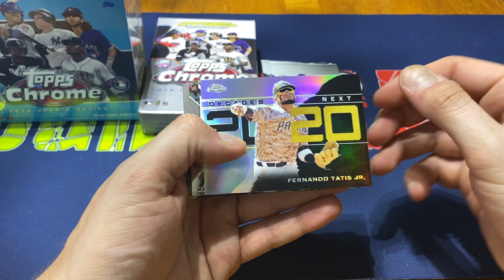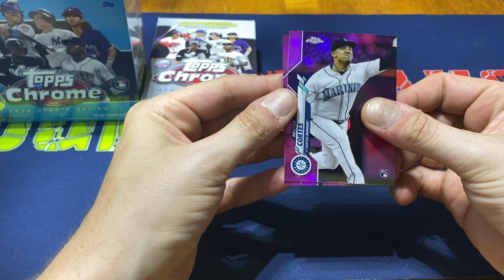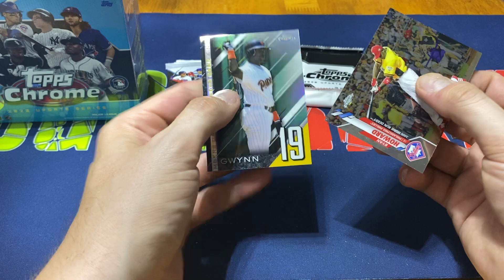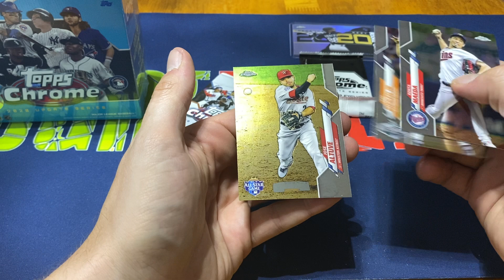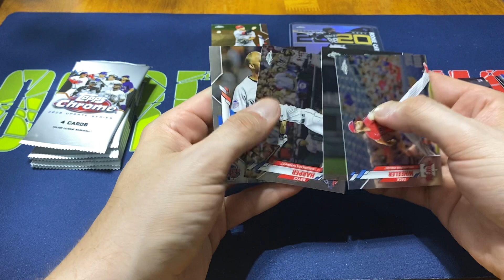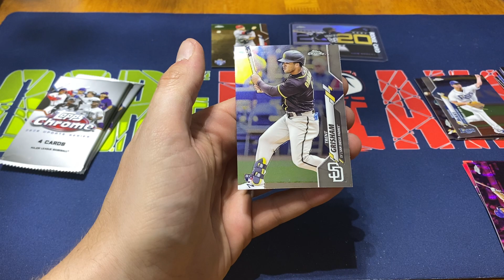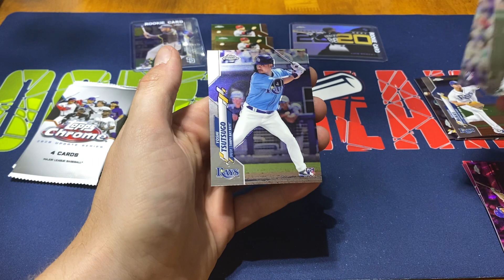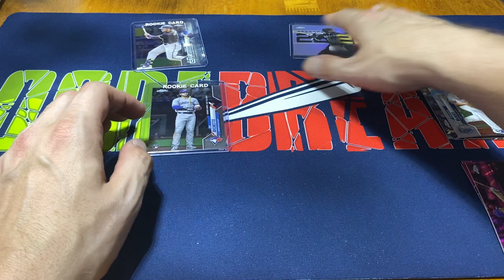2020 Topps Chrome Update Mix Opening!!! Searching For Last Years Chrome Rookie Debuts!!!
Opening a value pack, hanger box, and blaster box of 2020 Topps Chrome Update baseball cards.